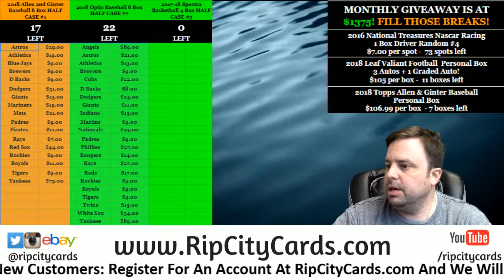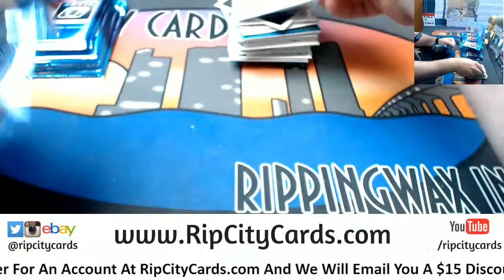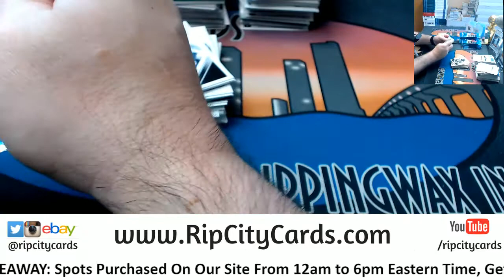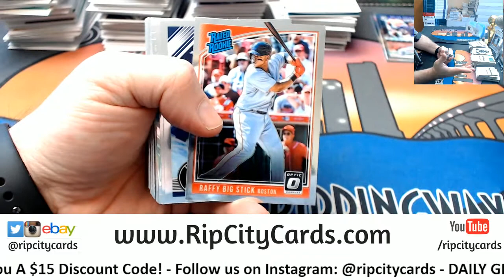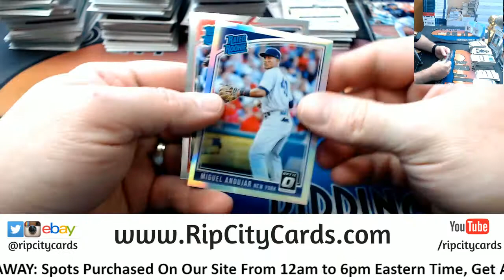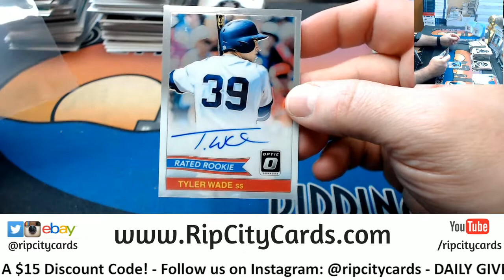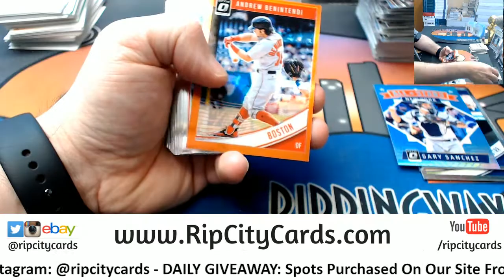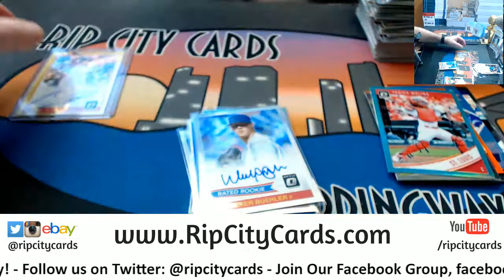2018 Optic Baseball 4 Box #5 EBAY